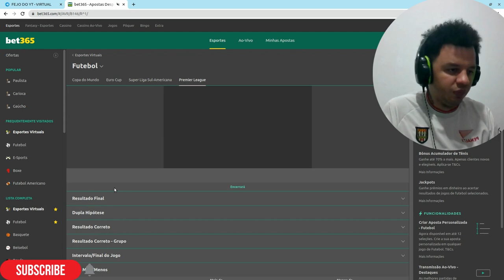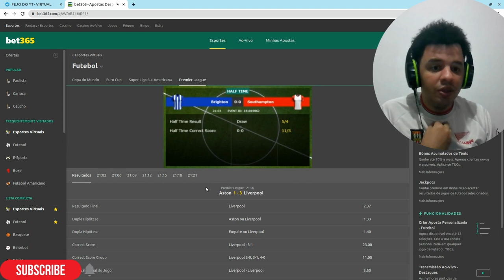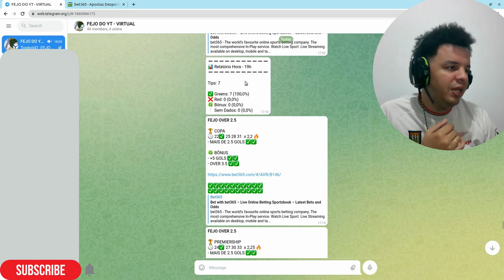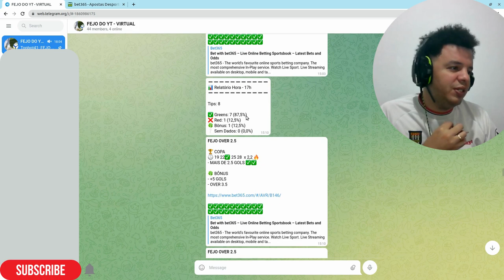PARE DE TOMAR RED NO OVER 2.5 - FUTEBOL 365 VIRTUAL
ASSISTA ATÉ O FINAL E VEJA COMO ESSAS DICAS PODEM TE AJUDAR

Futebol Virtual

Seg a sex 08:30 as 19:30

Over 1.5
Over 2.5
Over 3.5
+5gols